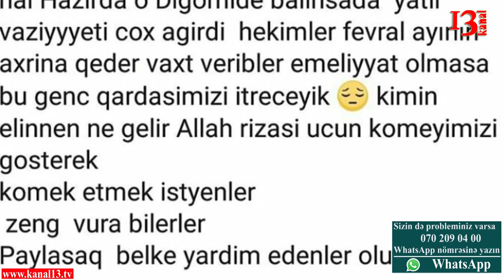"Qarşınızda diz çökürəm , oğluma yardım edin"-Knyaz Əliyevin anası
Knyaz Əliyev ürək çatışmamazlığından əziyyət çəkir və təcili şəkildə əməliyyat olunmalıdır və əməliyyat üçün 100.000 dollar pul lazımdır.
Hesab nömrəsi
Rossiya- ibragimova elfida
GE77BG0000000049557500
Azerbaycan-ibragimova elfida
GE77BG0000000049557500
Gürcüstan-ibragimova elfida
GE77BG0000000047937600